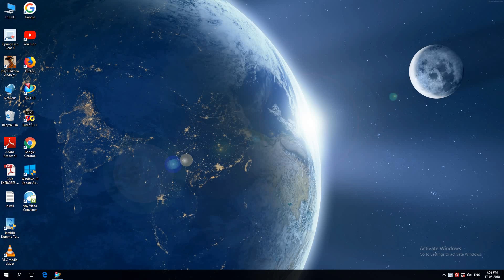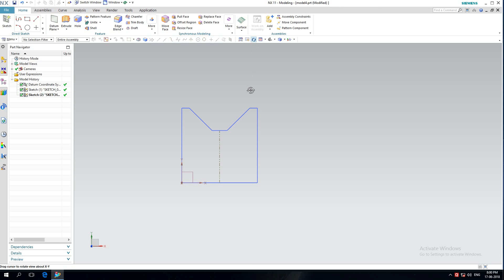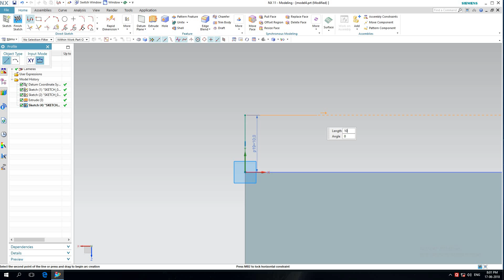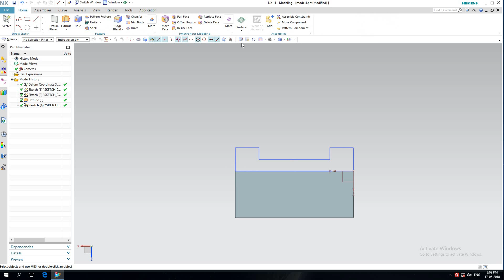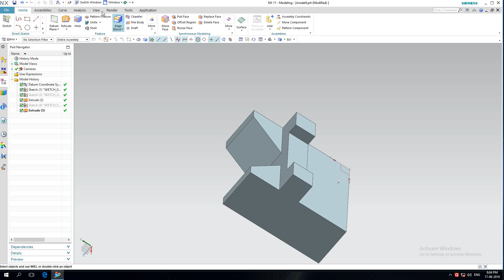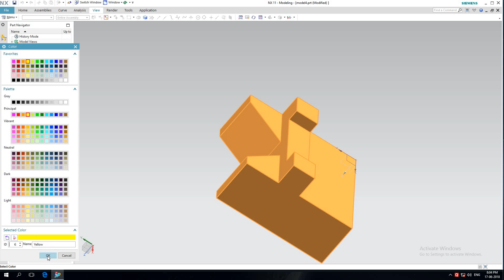3D EXTRUDE (TUTORIAL 04) HD (1080p)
Hello friends,
              IN NX 11.O SIEMENCE SOFTWARE we can make 2D DESIGN, 3D DESIGN, MODELING,SURFACING,SHEET METAL,SURFACE STUDIO, ALSO FEM, CAD AND ANALYSIS LIKE VIBRATION, LINEAR STATIC ,LINEAR DYNAMIC, ELECTRICAL,THERMAL, FLUID ETC. on this section i will make 3D modeling soyou will easily step by step understand procedure of 3D modeling . In which course name is essential for nx design. In which includes 2D design, 3d design, assembly and drafting. You will get step by step sequences of process video's. 3D

. Some special comment .

NX 2D DESIGN.
NX 3D DESIGN.
NX 3D MODELING.